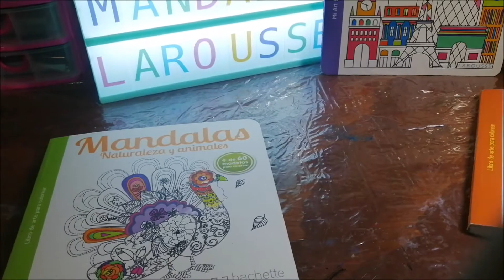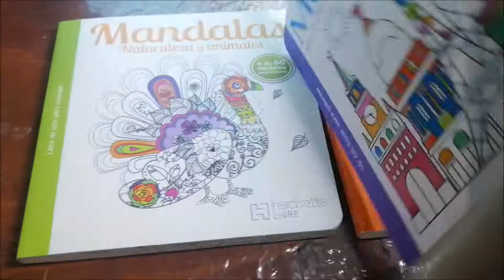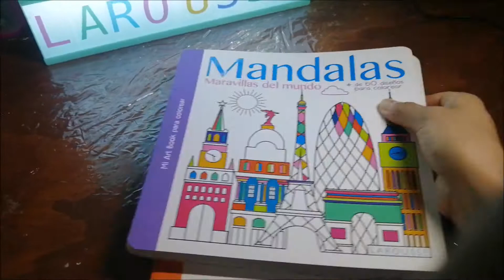Mandalas Maravillas del mundo Larousse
Este video es solo una pequeña reseña de como es el libro de mandalas maravillas del mundo de la editorial Larousse, por si llega a haber alguna persona que lo quiera, pero no sepa como es por dentro. En ocasiones nos presentan solo algunas imagenes, las dos o tres más bonitas, pero los demás dibujos no son tan bonitos. En este caso, este libro si cumple las expectativas